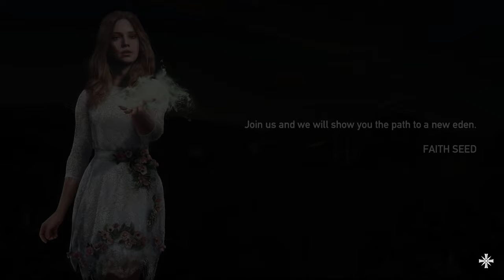FarCry 5 ~ Raw Gameplay | 1440p | 30fps - Live stream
Co-op Far Cry 5.

PC: Win 10 x64
I7 6700k with 32GB DDR4 3200Mhz
GTX1080ti